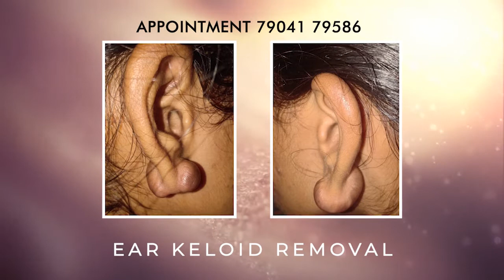Ear Keloid Removal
Keloid are abnormal scars which follows ear piercing or ear lobe repair or any type of scars in the ear.

It causes significant emotional and physical distress in patients.

Keloids are clinically severe in nature and cause pain and itching.

Treatment methods includes compression therapy, intralesional steroid, intralesional 5- fluorouracil and surgical excision followed by radiotherapy.